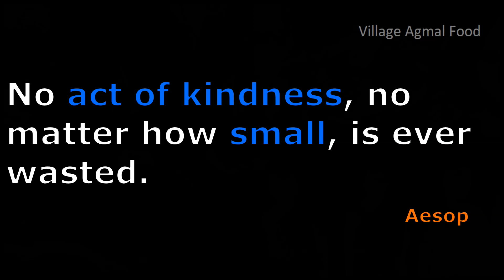சுவையான கத்திரிக்காய் பிரியாணி | Brinjal Biryani In Tamil | Eggplant Biryani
Brinjal Biryani Recipe.

Today we are making village style Brinjal Biryani. This Biryani is also known as Kathrikai Biryani in our village. We are making this Eggplant Biryani in a beautiful village environment. Brinjal Biryani is a very tasty dish and I hope you enjoy this recipe.